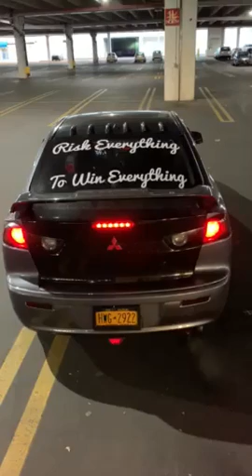Mitsubishi Lancer with Stealth Plate Curtains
510 Auto Group Stealth Plate frames provide you with a more convenient option to cover, flip, or hide your license plates in seconds!

Our Stealth Plates are made for "Off-Road" use only, such as when displaying your vehicle at car shows, track events or for photo-shoots.
-Worldwide Express Shipping
-Fit most makes/models: Cars, Trucks, and Motorcycles

Our high quality Stealth Plate frames provide a more convenient and faster option to cover, flip, or hide your car or motorcycle's license plates in style.

Instead of unscrewing your plates each time, you are now able to cover or flip your plates in just 1.5 Seconds!

Used to cover your plates when displaying your car at auto events, track events or photo/videoshoots. Easy to install 10-30 minutes.